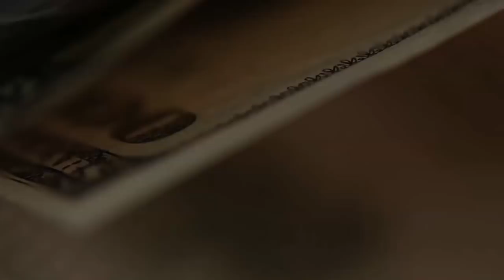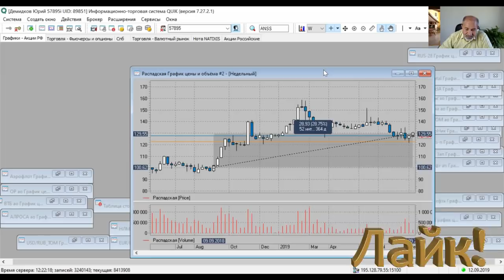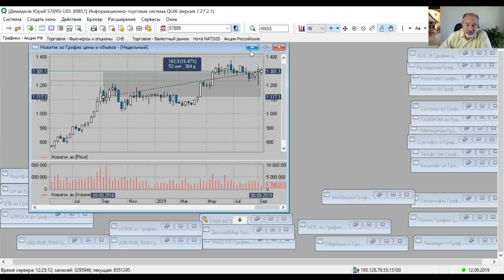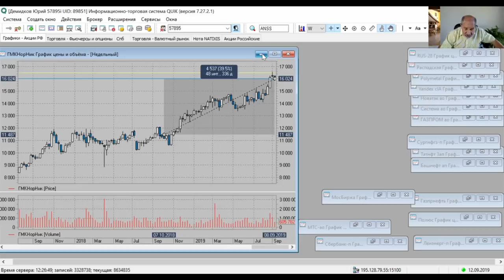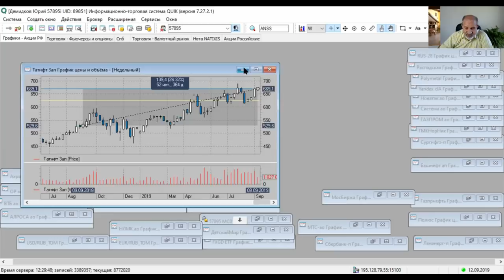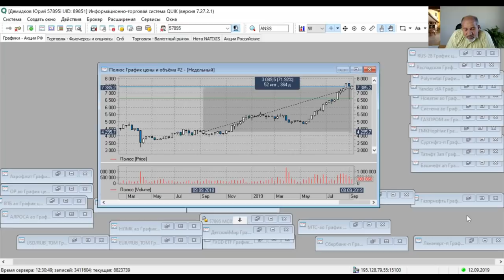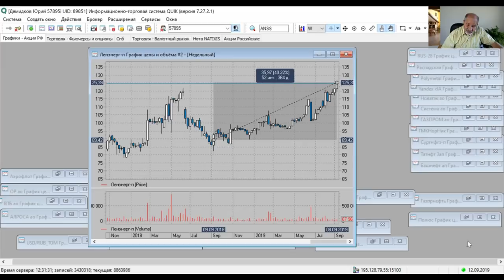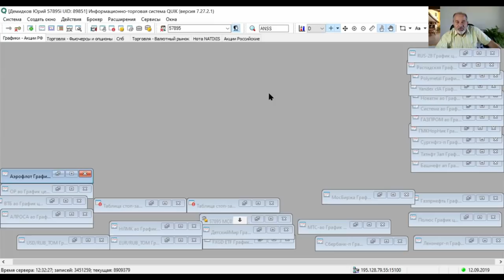Я в бешенстве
НА моё видео "Стратегия накоплений" снова масса комментариев.
"Ты сказочник, никто не ДАСТ доходность 18% годовых", "откуда ты выкопал 18%?", паникёры: "Риски огромны, можно ВСЁ потерять". Без аргументов, просто страхи и эмоции. Отвечаю - с фактами на руках, которые Вы легко можете проверить: доходности 30-40% за год абсолютно реальны. Просто начните ГРАМОТНО вкладывать.